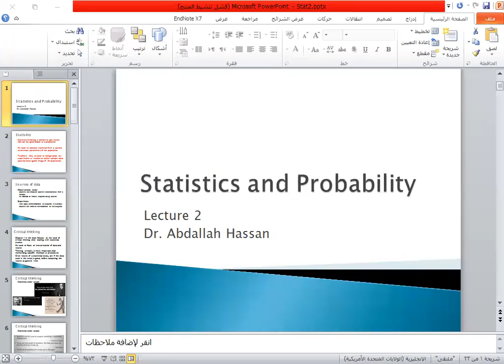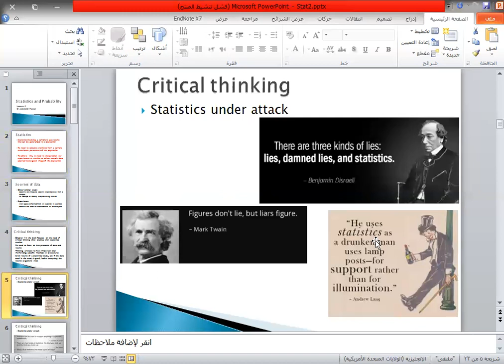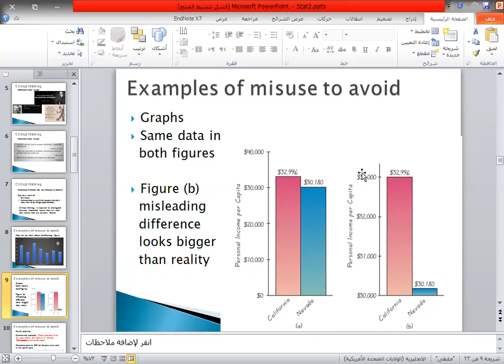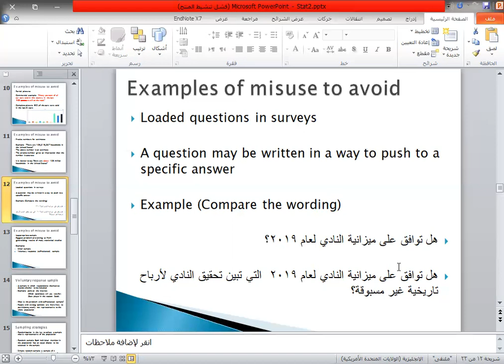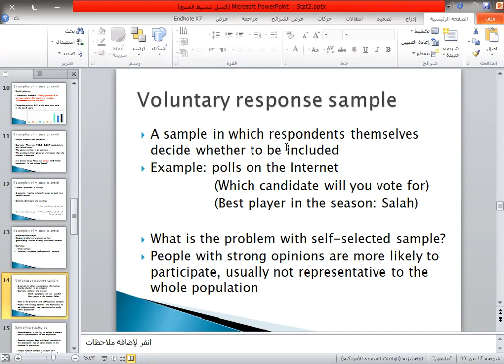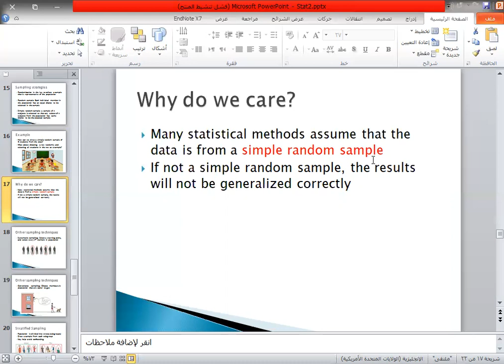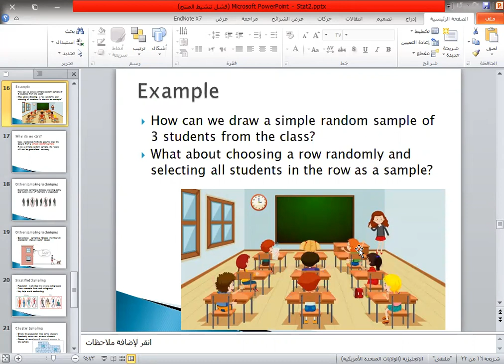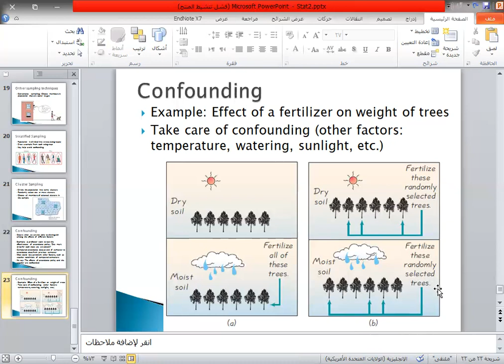Statistics and Probability - Lecture 2 (Sampling)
Sampling strategies
Simple random sampling
Stratified sampling
Cluster sampling
Confounding